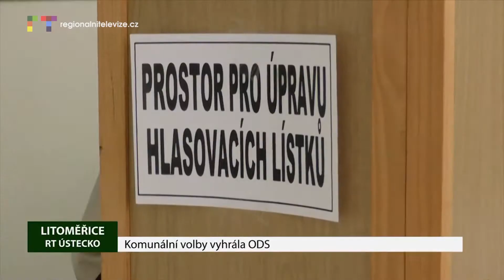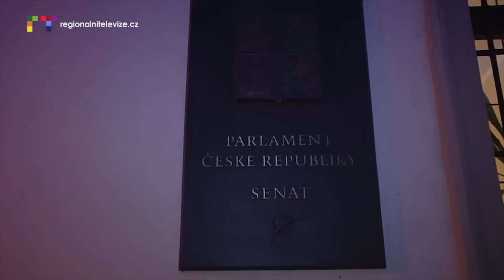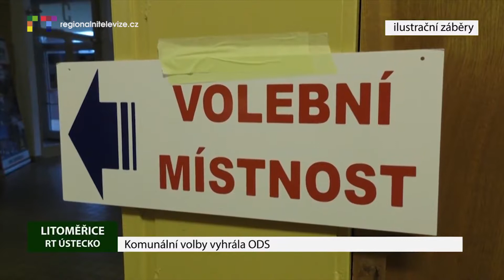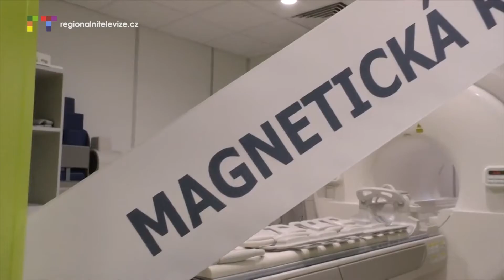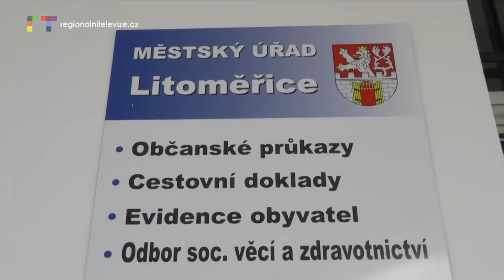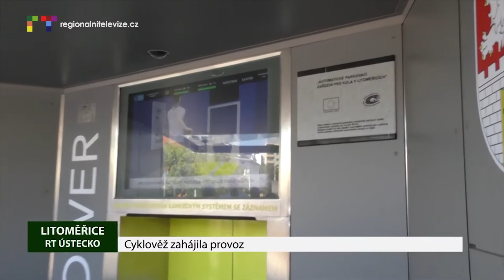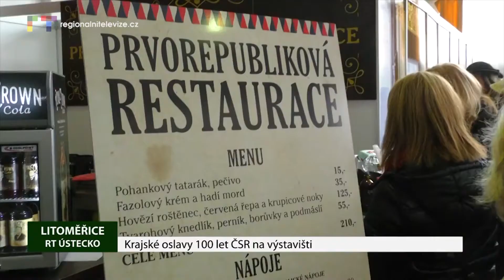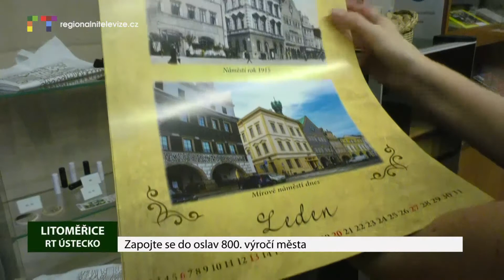Novoroční rozhovor s Ladislavem Chlupáčem, starostou a senátorem